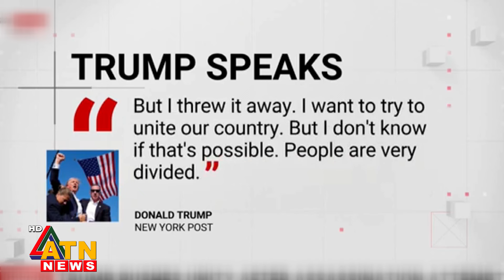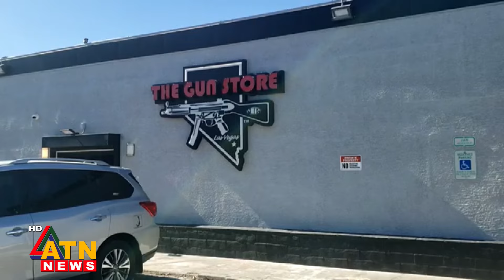একনজরে বিশ্বের আলোচিত সব খবর | International News | Around the World | July 15, 2024 | ATN News